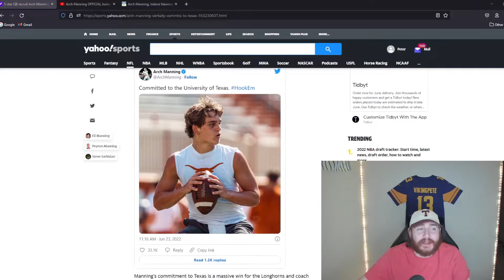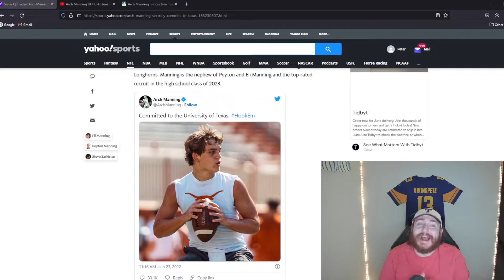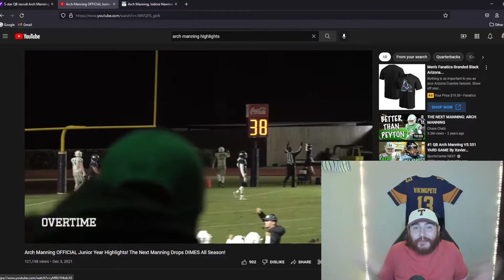Arch Manning Commits to University of Texas!! Are the Horns Finally Back??